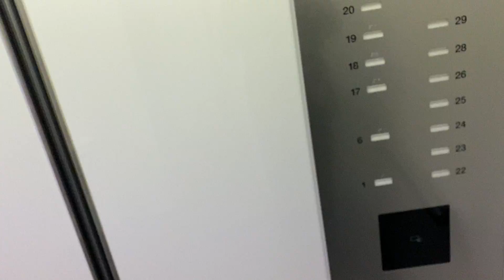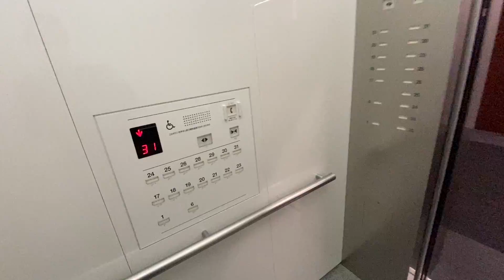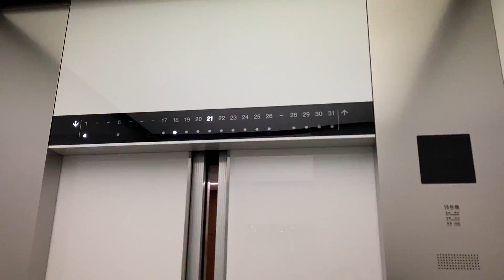新宿センタービル Bバンク エレベーター（東芝製）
地上54階、高さ222.95mの超高層ビル。

用途：乗用
定員：22名
積載：1450Kg
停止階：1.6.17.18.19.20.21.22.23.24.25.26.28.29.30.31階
基数：8基
方式：ロープ式
制御：インバーター制御方式
速度：分速300m/min  時速18km/h
機種：NewELBRIGHT - ニューエルブライト
設置年：1979年(昭和54年)
ﾘﾆｭｰｱﾙ年：2010〜2014年
所在地：東京都新宿区西新宿1-25-1